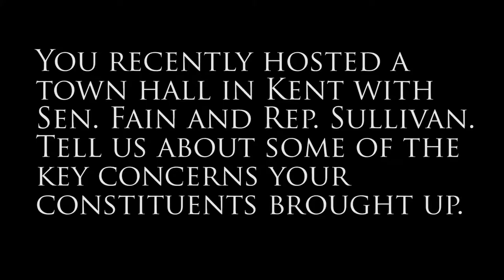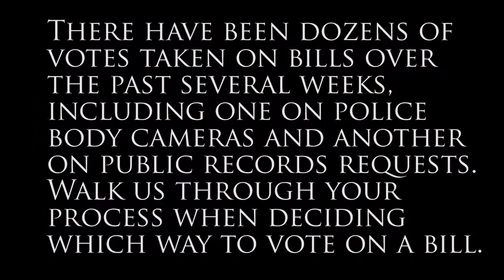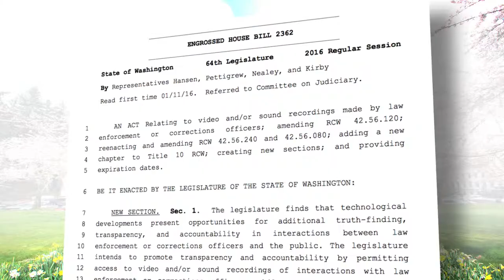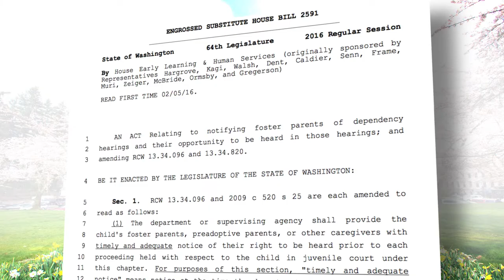Rep. Mark Hargrove's legislative update | March 3, 2016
In this legislative video update, Rep. Mark Hargrove discusses the main concerns that were brought up by constituents at the town hall he hosted with Sen. Fain and Rep. Sullivan last month. He also talks about his thought process when voting for or against legislation.